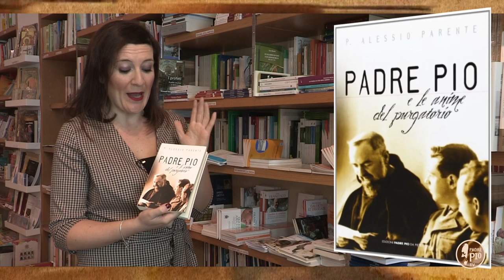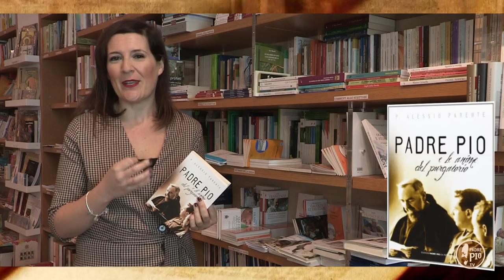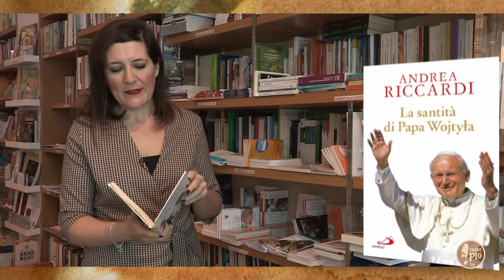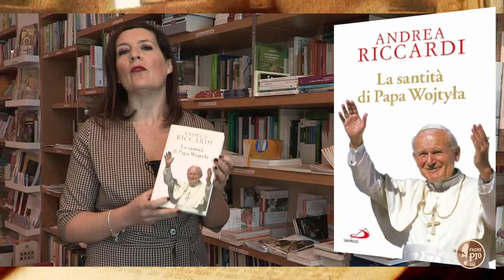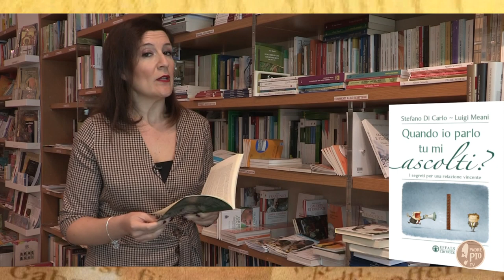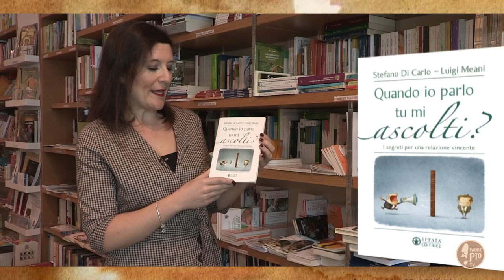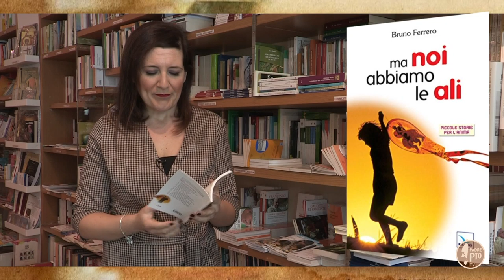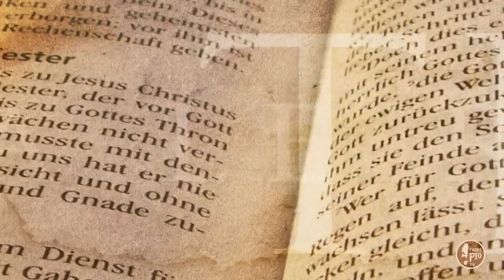"Padre Pio e le anime del Purgatorio" di frate Alessio Parente